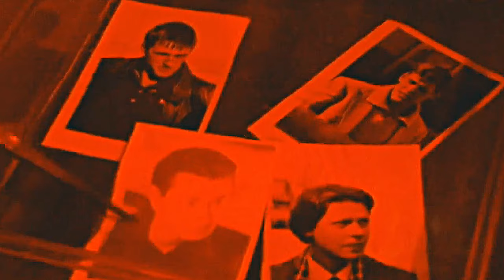бригада || нас не догонят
я знаю, что песня не совсем подходит по тематике, но я почти всегда сначала обращаю внимание на атмосферу песни. Было много треков, которые по тексту были в самый раз, но атмосфера там не та.
поэтому именно эта песня мне по душе, и я бы выбрала её, если бы там даже пелось про маленьких утят)

последняя серия разбила мне сердце. 💔